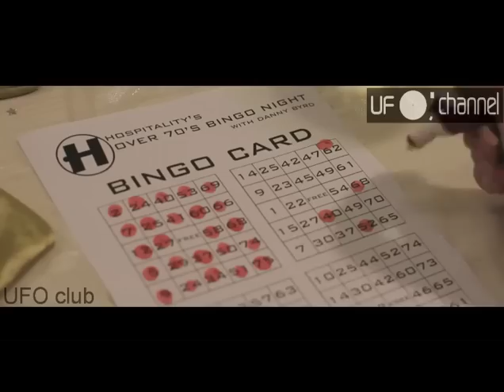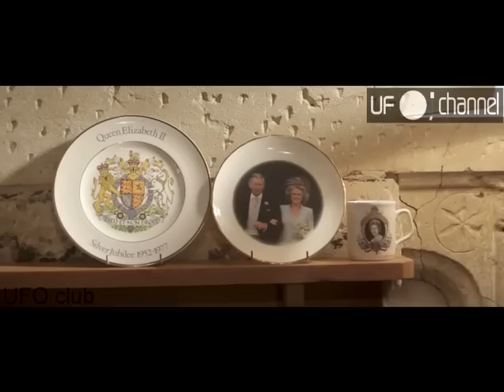Danny Byrd feat. Netsky - Tonight (Official Video)_UFO_club.flv